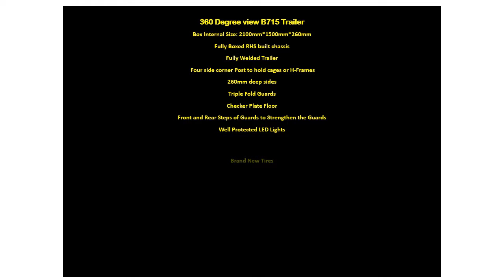BGT-BSeries BGT-B715 (7x5 Box Trailer)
Features:

* Box Internal Size: 2100mm x 1500mm x 260mm
* Fully Boxed RHS built chassis
* Fully Welded Trailer
* Checker Plate Floor
* Four side corner Post to hold cages or H-Frames
* 260mm deep sides
* Triple Fold Guards
* Front and Rear Steps of Guards to Strengthen the Guards
* Well Protected Lights
* Brand New Tires
* Brand New Wheels
* Brand New Axle
* Brand New Slipper Springs
* LED lights come standard
* Hot dipped galvanized
* Four side tie-down rail as standard on our trailers
* Front and rear tailgates that can be easily opened/removed
* Wheels: 165/70 R13 with Sunraysia style rims (both are brand new) with the
* Suspension: heavy duty 45*6*4mm Slipper Springs